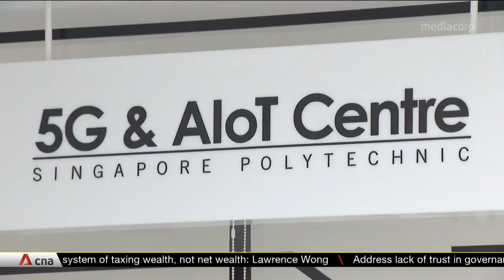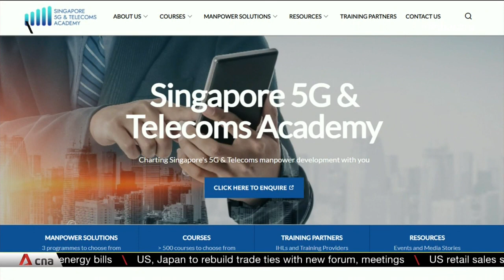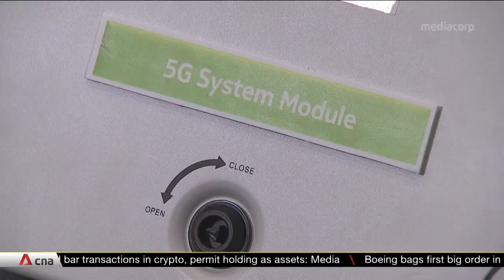New development centre aims to get more firms started on 5G transformation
Singapore is aiming to train more people and equip companies in 5G technology, with a new training portal and development centre. The centre aims to help companies get started on their 5G journey. Already, more than 3,000 Singaporeans have picked up 5G skills over the past year.